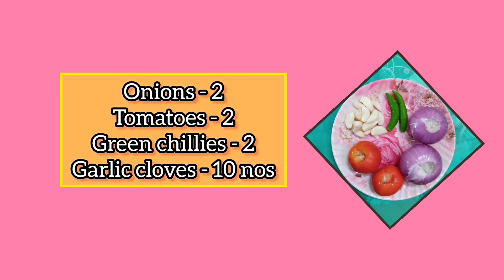Pakoda kulambu - a popular & delicious South Indian gravy made with pakodas.